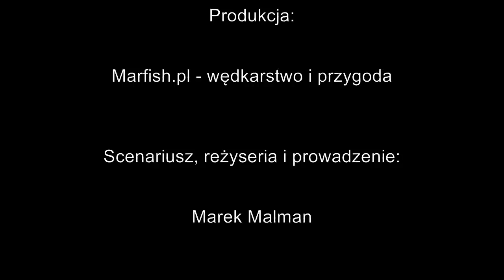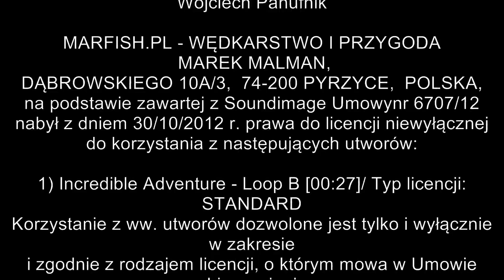Perfekcyjna pętla - wędkarstwo